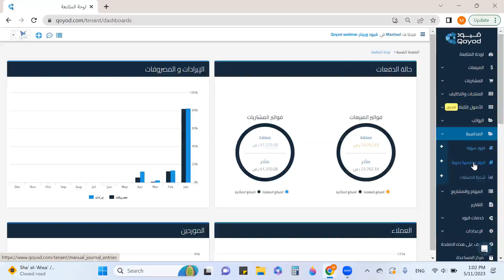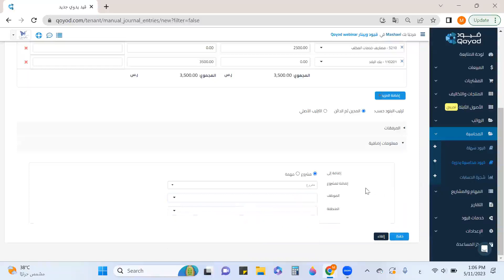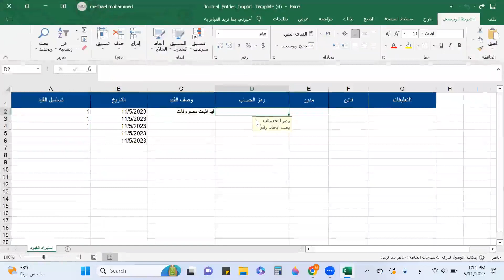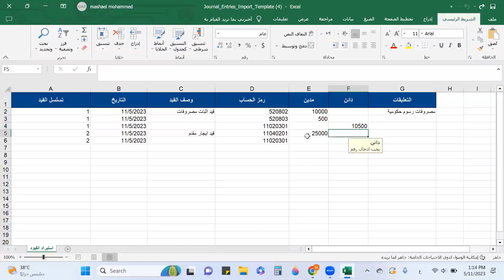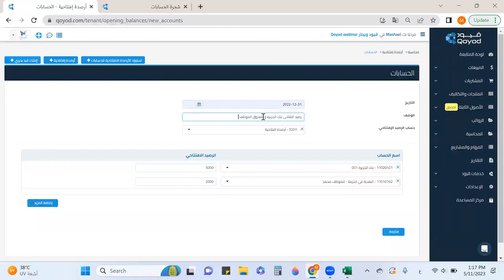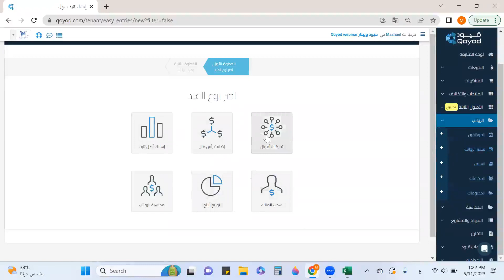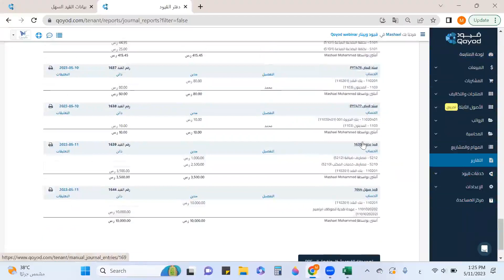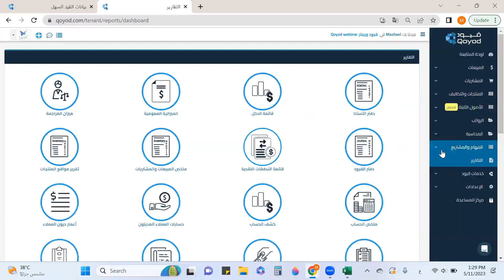القيود اليدوية والقيود السهلة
تعرف على القيود اليدوية والقيود السهلة في برنامج قيود المحاسبي السحابي
محاور الدورة :
1:00 انشاء قيد يدوي
6:31 استيراد القيود اليدوية
11:58وجود خطأ في الاستيراد ثم التعديل عليه و الاستيراد مرة أخرى
13:39 اضافة رصيد افتتاحيي للحسابات
15:30 اضافة رصيد افتتاحي للمنتجات والتكاليف
16:15 استعراض تحركات المخزون للمنتج الذي تم اضافة رصيد افتتاحي له
17:04 استعراض طريقة اضافة رصيد افتتاحي للعملاء والموردين والأصول الثابتة
18:32 القيود السهلة وأنواعها
20:04 اضافة قيد سهل لتحركات الأموال
22:28 استعراض تقرير دفتر القيود
25:19 استعراض تقرير عمليات المستخدمين